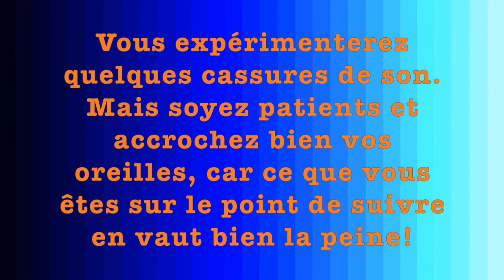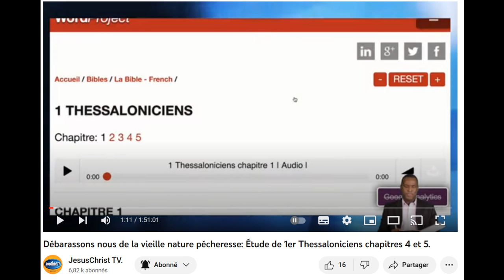Le DéPOUILLEMENT biblique de la VIELLE NATURE PECHERESSE expliqué à travers le règne animal.